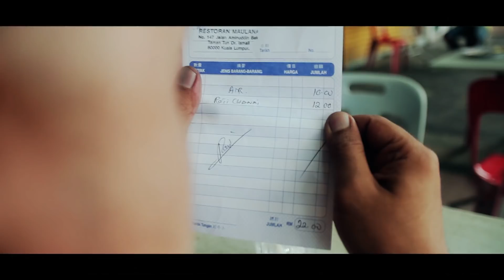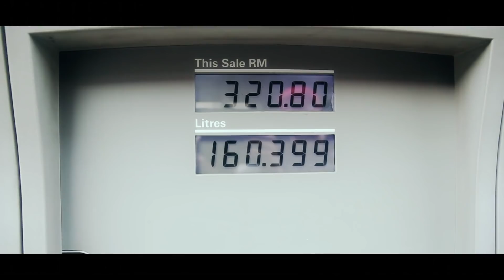Karmal - Aku Nak Duit (Official Music Video)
MixologyThrowback 2015